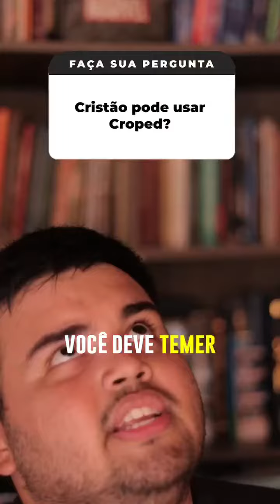O QUE É SANTIFICAÇÃO?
Mais perguntas!!!